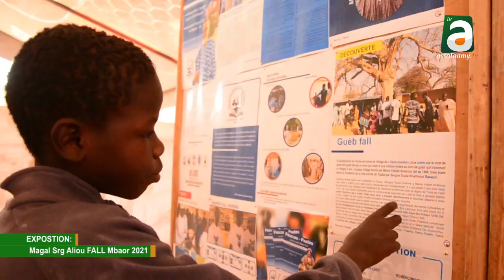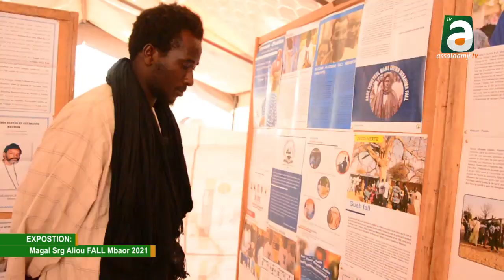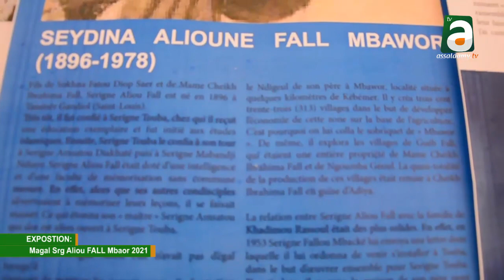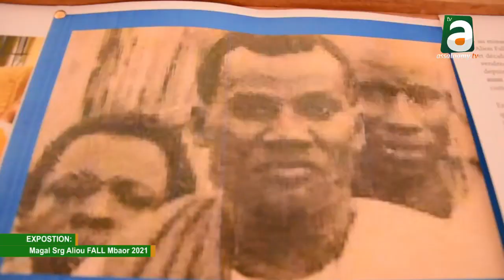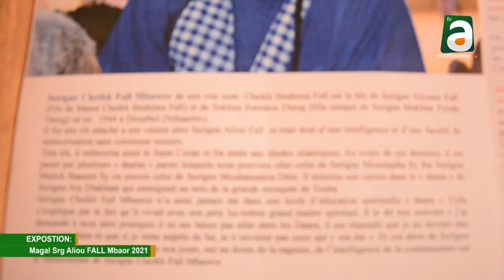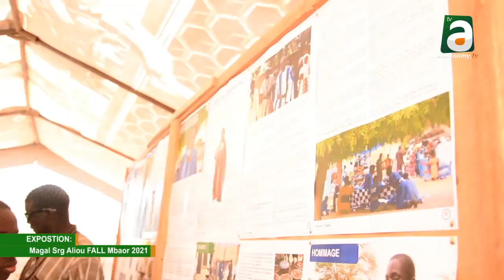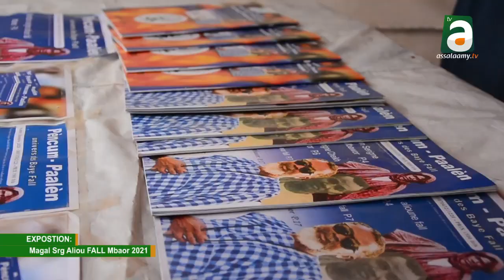EXPOSITION Magal Srg Aliou FALL Mbaor 2021